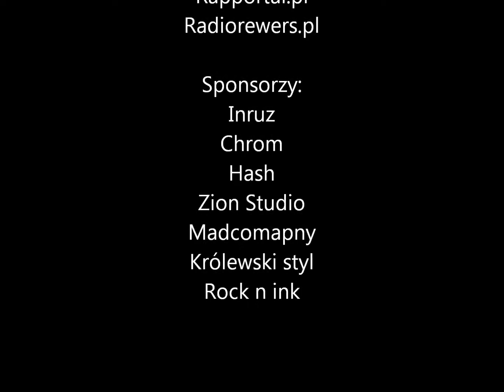Rasta Squad mixtape vol.1 -Trzeba mi - Ras P., Kamil Ft.Żabol(Szajka),Bastek (Zion Records 2011)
Zion Records prezentuje krążek "Rasta Squad mixtape Vol.1".

Link do polubienia strony Rasta Squad!

Na albumie można usłyszeć takich gości jak: Wysoki Lot (Sabot,Gruber), Mikael (Rainbow Hi Fi), Bastek (Intoksynator), Szajka (Arczi, Siup, Żabol), Królewski Styl, Wirus. Za selekcjie riddim-ów i bitów oraz efekty odpowiedzialny jest Yaman Selekta! Mixem zajął się Ras P., masteringiem Webster. Całość została nagrana i zrealizowana w krakowskim studio Zion.

Zawartość:
01. Legalizacja - Webster,Ras P.
02. eR eS - Webster, Kamil, Ras P.,Tomash
03. Ten świat - Ras P.
04. Nasz kraj - Kamil, Ras P., Tomash feat. Gruber (Wysoki lot), Siup (Szajka)
05. Razem - Ras P. feat. Bastek (INS., PCP.)
06. Dzik jest dziki - Skit
07. Idziemy po swoje - Ras P.,Webster,Tomash,Kamil feat.Metrowy(3oda crew),HK Rufijok
08. Wspomnienia - Ras P.,Webster
09. Banda szalńców - Tomash, Kamil feat. Sabot (Wysoki lot), Wirus (GKI Familia)
10. Wolny styl - Stamir
11. Trzeba mi - Ras P., Kamil feat.Żabol (Szajka), Bastek (INS.,PCP.)
12. Czas na lus - Ras P. feat. Jersey, Mikael (Rainbow HI FI), Drop, Klaudia
13. Jesteś dzikiem - Skit
14. Stop - Webster, Ras P.
15. 5-ty Król - Królewski styl(Daniel,Emes,Dzulik)
16. Droga do zion-u - Ras P. feat.Arczi(Szajka
17. Ulice 2 - Ras P.,Webster,Kamil feat.Arczi(Szajka)